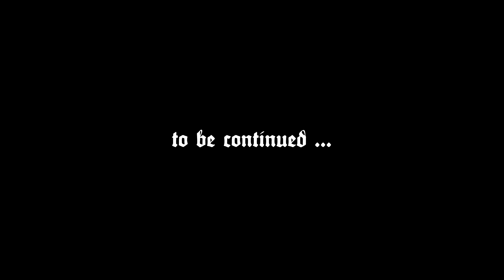Kingdom Come: Deliverance #2 - CHEESE